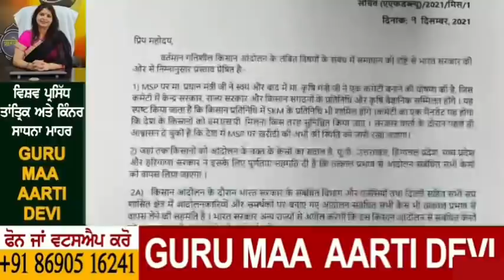ਵੱਡੀ ਖ਼ਬਰ! ਔਰਤਾਂ ਨੂੰ ਹਰ ਮਹੀਨੇ ਦਿੱਤੇ ਜਾਣਗੇ 2-2 ਹਜ਼ਾਰ ਰੁਪਏ?